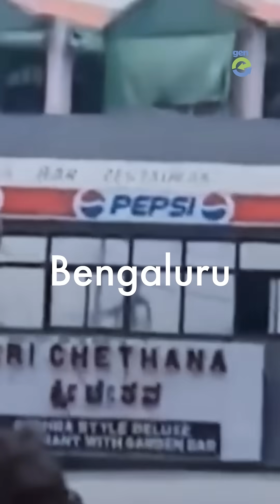The Tech Summit that built India's silicon valley - Bengaluru Tech Summit 2025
Bengaluru didn’t become the “Silicon Valley of India” overnight.
From being known as a calm pensioner’s paradise, the city transformed into one of the world’s most critical technology hubs — and the Bengaluru Tech Summit has played a defining role in that journey.

What started in 1998 as Bangalore IT.COM, a small yet ambitious gathering of technologists, innovators, and policymakers, has evolved into India’s longest-running and most influential tech event.

Over the decades, the summit has mirrored Bengaluru’s own growth, from early IT services to deep tech, biotech, startups, AI, and also integrating tech in the space of climate tech, agri tech, clean energy and many more sustainability sectors.

This year bts2025 is bigger, better and greener than ever before and is happening at the Bangalore International Exhibition Centre from Nov 18-20.